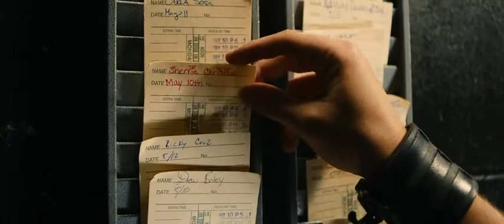Rock Of Ages (2012) Diego Boneta-Waiting for a Girl Like You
In 2014, Diego Boneta makes his Hollywood debut in this musical blockbuster, alongside big stars like Tom Cruise, Alec Baldwin, Bryan Cranston, Katherine Zeta-Jones. His voice unquestionably triumphs. Country singer Julianne Hough did the duet.
  En 2014,Diego Boneta hace su debut en Hollywood en esta superproduccion musical, al lado de grandes estrellas,como Tom Cruise, Alec Baldwin,Bryan Cranston, Katherine Zeta-Jones. Su voz triunfa insdiscutiblemente.  Julianne Hough,cantante de country, hizo el dueto